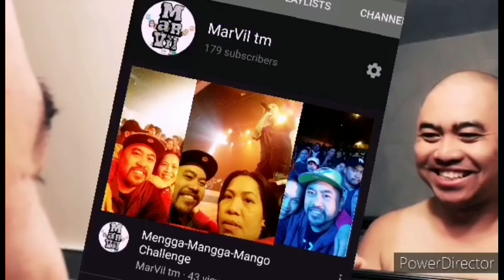MASAKIT BA MAGPA TATTOO?😫💥/ FIRST TIME TATTOO Pt.2#tattoo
MASAKIT BA MAGPA TATTOO?/ FIRST TIME TATTOO Pt.2

This is the part two of MASAKIT BA MAGPA TATTOO?/ FIRST TIME TATTOO Pt.2
for you to check if you havent yet.

Taking also this oppurtunity to flex my tattoo artist Migz  my SON
So if you are fun of tattoo and want to try, please contact Miguel Villena on FB /migzdoesink_tattoos IG
Toronto/ .Scarborough Canada.

See Yah .Take care